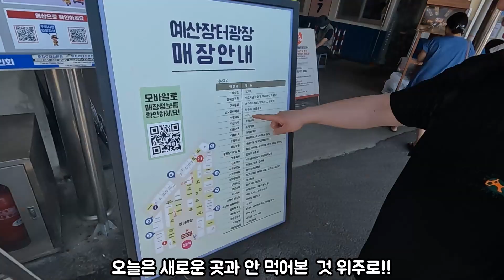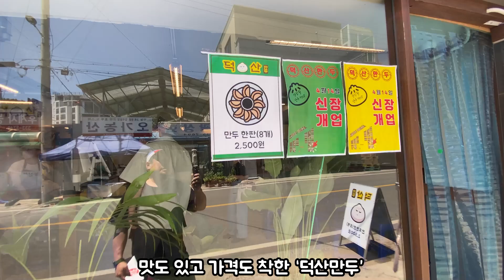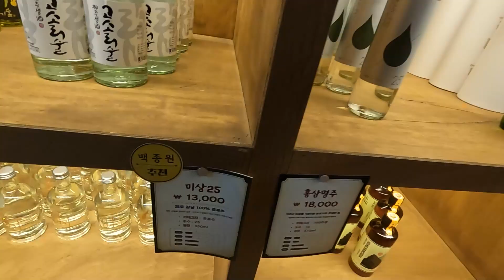[예산시장] 백대표님의 새로운 메뉴들도 먹어 보고 요즘 근황 확인!! 그리고 예산시장 밖 야장포차에서 시원하게 술먹방!!(ft. 덕산만두, 낙원약과, 고려떡집)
안녕하세요!! 그냥 놀고, 먹고, 웃는
그냥 그런 채널 "입담"의 전PD 입니다!!

재개장하고 2개월이 지났지만 여전히 핫한 예산시장!!
새로운 메뉴들이 또 나왔다고 하니 안 먹어볼 수 없죠~
신메뉴 안주 삼아 우리나라 지역 전통주도 마셔보고
시장 밖 먹거리 포차에서 시원한 한잔까지 즐기고 왔습니다!!

오늘도 저희 영상으로 많이 웃는 하루가 되셨으면 합니다!!